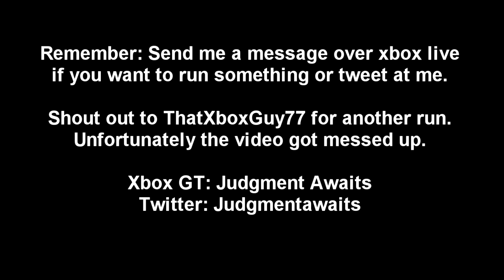Destiny Fallen S.A.B.E.R. Nightfall Rewards [Fallen Saber Strike Loot Rise of Iron]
Destiny Fallen S.A.B.E.R. Nightfall Rewards x3 Fallen Saber Strike Loot x3.  Nightfall loot, nightfall rewards, nightfall drops. Rise of Iron Season 1

Destiny Rise of Iron is here! Join us as we become Iron Lords.  Destiny: Rise of Iron is the next highly anticipated expansion to the Destiny universe. It features an all new cinematic story campaign set within The Plaguelands, a brand new location on Earth. Under the command of Lord Saladin you will face a new faction of Fallen Devils, the Splicers, while unravelling the mystery of the Iron Lords. Rise of Iron features new weapons, armor, and gear, as well as a new cooperative three-player Strike, a new mode and maps for the Crucible competitive multiplayer, and an all new six-player cooperative Raid – wrath of the machine.